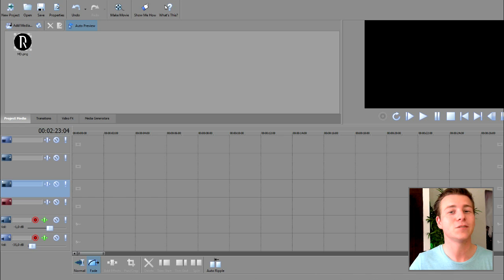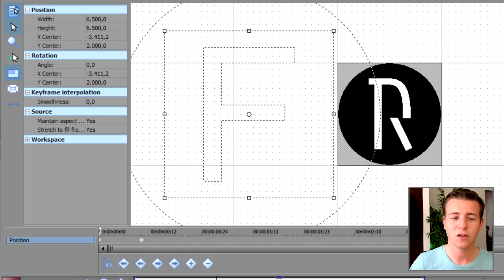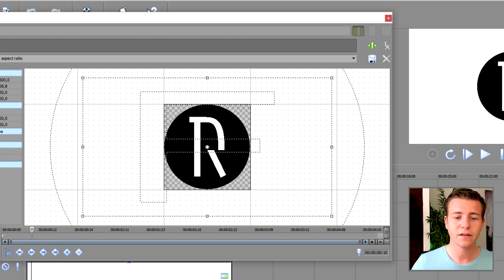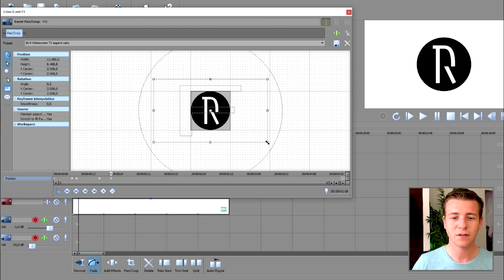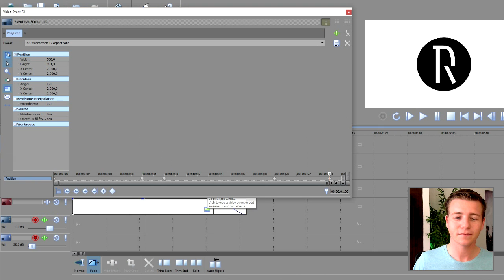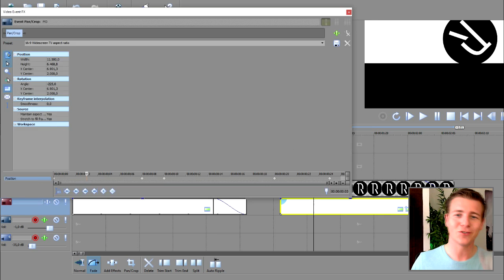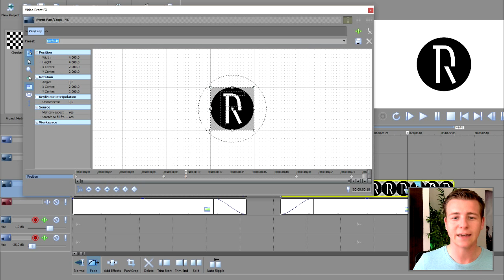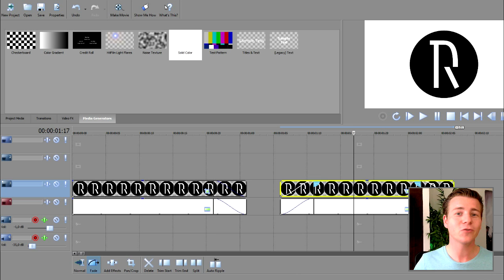LOGO animeren in Sony Vegas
IN DEZE VIDEO:
Hoe animeer je een logo in Sony Vegas... dat is een veel gestelden vraag op mijn kanaal.
Dus vandaar, vandaag ook een video met de uitleg hierover.

Leuk dat jullie kijken naar deze video op mijn kanaal, naast deze video kunnen jullie nog meer video vinden (zie afspeellijst), daarnaast plaats ik elke maandag en elke vrijdag om 17:00 een nieuwe video op dit kanaal.